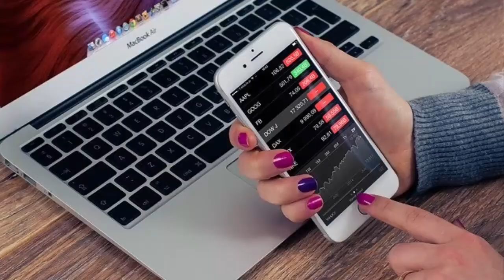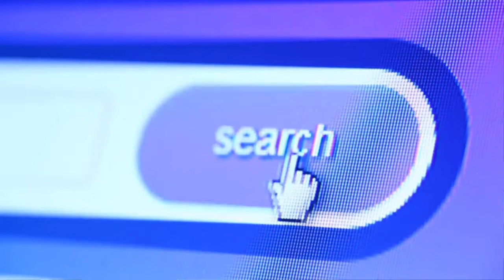Start Online Business in Peshawar How To Become Online Entrepreneur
freelancing in peshawar
online academy in peshawar
online business in peshawar